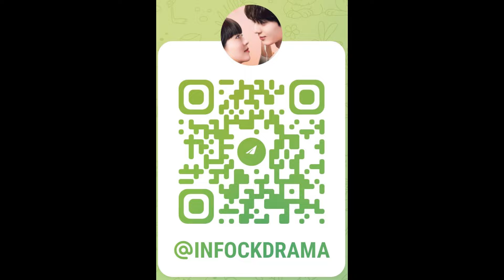ТОП 5 новых китайских дорам 2024 | Пьянящий ветер юности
1) - Странная легенда династии Тан 2 | Strange Tales of Tang Dynasty Ⅱ: To The West
Серий 40
Продолжительность серии: 45 мин.
Жанры: исторический детектив фэнтези саспенс
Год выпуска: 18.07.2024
Производство: Китай
Канал: iQiyi
В главных ролях:   Ян Сюй Вэнь |Yang Xu Wen  |||  Ян Чжи Ган | Yang Zhi Gang

Описание
В 712 году император Жуй-цзун из династии Тан изменил девиз правления на «Яньхэ» («длительный мир»). Династия Тан все еще процветала, но императорский двор переживал глубокий кризис, и повсюду таилась опасность...
В это непредсказуемое время заговорщики готовятся действовать, путая след и сея конфликты среди людей. Приступив к расследованию череды странных и загадочных случаев, чиновник Палаты по уголовным делам Лу Линфэн и его суровый помощник Су Умин отправляются в опасное путешествие на запад...

2) - Пьянящий ветер юности | Shao Nian Bai Ma Zui Chun Feng
Серий 40
Жанры: приключения уся
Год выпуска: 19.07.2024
Производство: Китай
Канал: Youku
В главных ролях:   Хоу Мин Хао |  Hou Ming Hao  |  Цзян Чжэнь Юй | Jiang Zhen Yu   |    Хэ Юй | He Yu   |   Ся Чжи Гуан | Xia Zhi Guang   |   Ху Лянь Синь | Hu Lian Xin

Описание
Наследник влиятельного князя, молодой Байли Дунцзюнь (Хоу Минхао), с детства был непослушным мальчиком. И вот теперь он плохо разбирается в поэзии, не читает военных книг и не учится боевым искусствам. Единственное, что он любит, – это делать вино. Когда-то Байли Дунцзюнь и его лучший друг Е Юнь поклялись стать винными мастерами - «бессмертными, вдохновленными вином», - но Е Юнь вскоре был убит.
Однако судьба распоряжается по-своему, и Байли Дунцзюнь начинает изучать боевые искусства под руководством величайшего воина своего времени. Во время обучения он обретает новых друзей - прекрасную Юэ Яо (Ху Ляньсинь) и неожиданно знакомого Е Динчжи (Хэ Юй). Под их влиянием Байли Дунцзюнь начинает переосмысливать свою личность и понимает ответственность, которую он должен взять на себя. Когда же через несколько лет его родной край оказывается в опасности, он возглавляет группу героев, чтобы оказать сопротивление врагам.

3) - Другая душа во мне | Another Soul in Me
Серий 24
Продолжительность серии: 35 мин.
Жанры: семейный фантастика романтика комедия
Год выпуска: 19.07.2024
Производство: Китай
Канал: Tencent Video
В главных ролях:   У Цзя И | Wu Jia Yi   |||  Чжан И Цзе | Zhang Yi Jie   |||   Ян Кунь | Yang Kun

Описание
Бабушка Лю Сю Ин с её идеальными социальными навыками является полной противоположностью своей замкнутой внучке Лю Ци Мэн. Они зависят друг от друга, но были разделены на многие годы, пока неожиданное событие не привело к обмену душами, и они не испытали контрастные жизни друг друга. Постепенно они начинают понимать друг друга и исцеляются с помощью любви.

4) - Лучший день в моей жизни | The Best Day of My Life
Серий 14
Жанры: романтика мелодрама
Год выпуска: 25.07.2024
Производство: Китай
Канал: Youku
В главных ролях:   Чжан Цзюн Минь | Zhang Jiong Min    |||  Цзян Чжи Нань | Jiang Zhi Nan

Описание
Сюй Му, планировщик в рекламной компании Шанксин, только что провалила своё шестое свидание вслепую. Но, по её словам, поиск партнёра – это не то же самое, что покупка вещей. Неизбежно быть материалистом, когда смотришь только на условия. Даже сталкиваясь с настоятельными просьбами родителей выйти замуж, она не остаётся ни смиренной, ни высокомерной. Хотя её отношения постоянно терпят неудачи, её работа очень успешна.
Однажды, на встрече с представителями стороны А, Сюй Му снова встретила своего одноклассника по старшей школе, Се Ши. Спустя много лет тот стал хладнокровным и хитрым директором стороны А. Из-за случайного происшествия под влиянием алкоголя Се Ши стал официальным парнем в кругу друзей Сюй Му. Столкнувшись с благословениями родственников и друзей, которые не знали правды, Сюй Му оказалась в затруднительном положении.
Они допустили ошибку, став контрактной парой, и начали совместную жизнь. Со временем смущение постепенно исчезло, и сердца начали тихо биться. Однако Сюй Му не знала, что всё это связано с давно забытым увлечением этого парня.

5) - Вперед! Пляжные волейболистки | Go! Beach Volleyball Girls
Информация о дораме
Серий 40
Жанры: спорт, романтика, дружба
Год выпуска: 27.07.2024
Производство: Китай
Канал: iQiyi, Tencent Video
В главных ролях:  Гао Минь Жуй | Gao Min Rui  | Чжан Сюэ Ин | Zhang Xue Ying  |   Сюй Лин Юэ | Xu Ling Yue   |||   Фэй Ци Мин | Fei Qi Ming